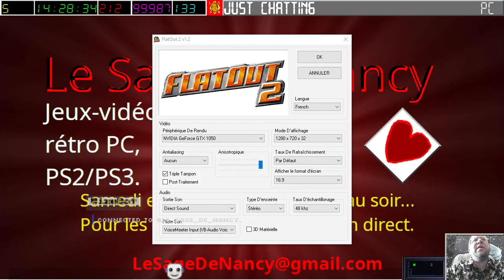[08-07-2023] FlatOut 2 [LSDN]